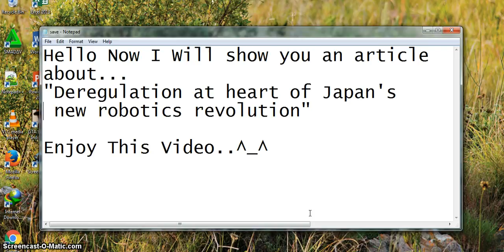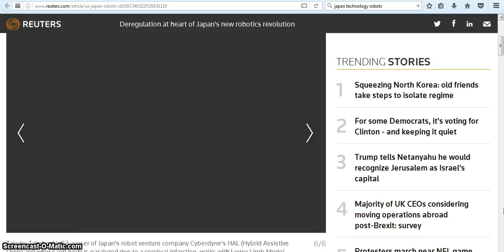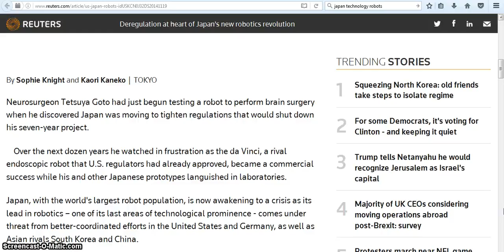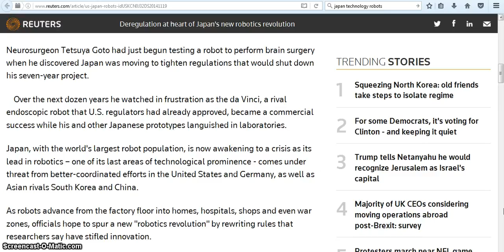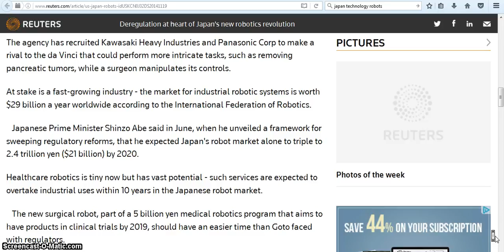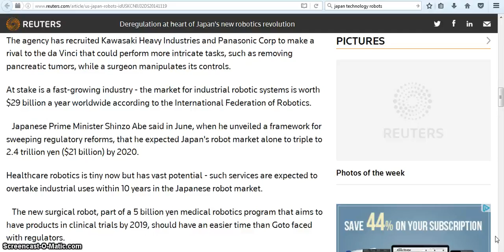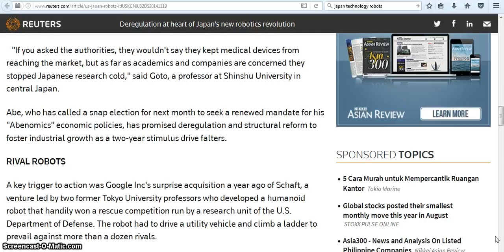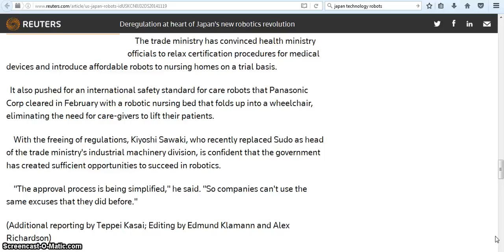Deregulation at heart of Japan's new robotics revolution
Deregulation at heart of Japan's new robotics revolution an essay science and technology a speech on science and technology a paragraph on science and technology what is a science and technology a poem on science and technology what is a science and technology park a debate on science and technology a article on science and technology a on science and technology science and technology books science and technology building science and technology blogs science and technology benefits science and technology building uncfsu science and technology before science and technology behind wind energy science and technology building ecu science and technology building fayetteville state science and technology brave new world s. b. science and technology college bogra b computer science and technology